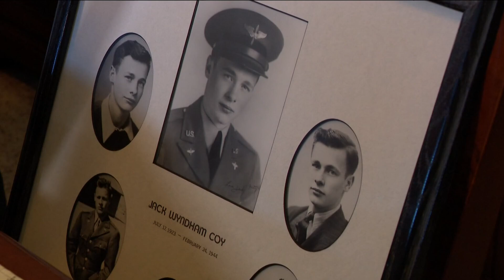Funeral to honor recently identified northwest Ohio soldier killed in WWII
Staff Sergeant Jack Coy was killed when his plane was shot down in 1944. His remains were recently identified; a funeral will be held Thursday.